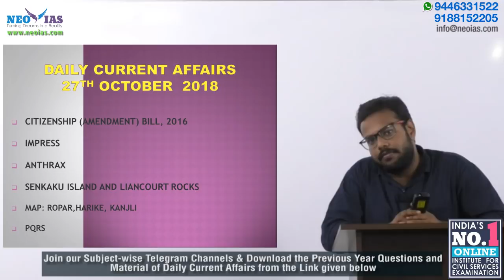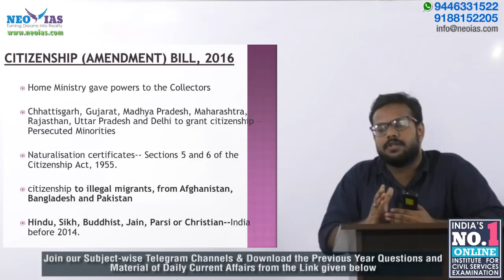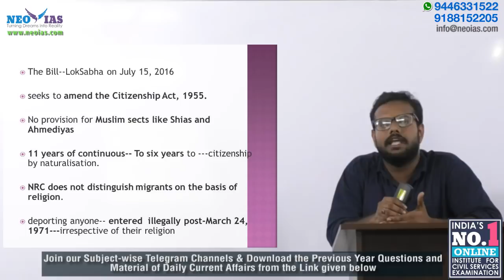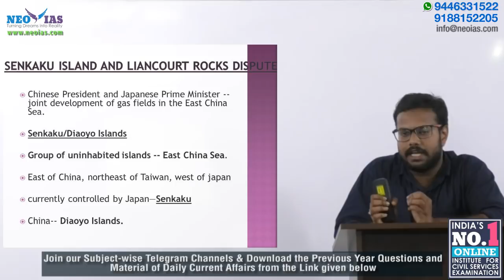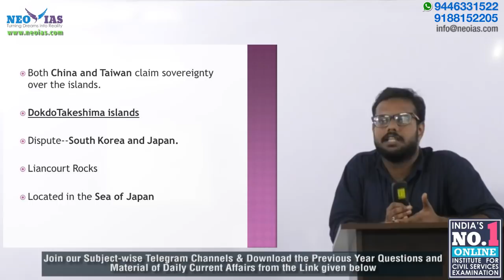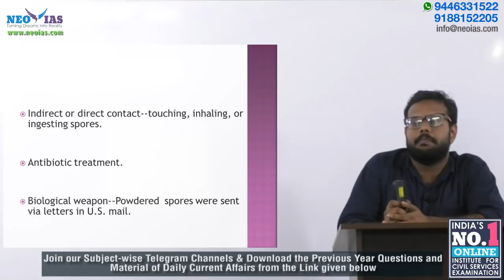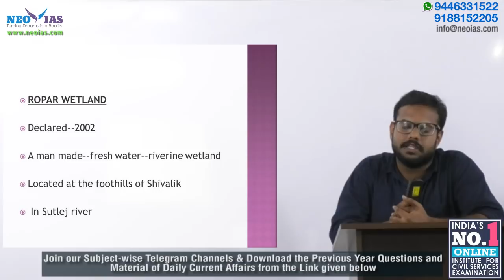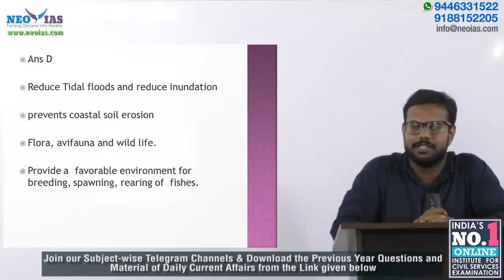DAILY CURRENT AFFAIRS | 27th OCTOBER 2018 | UPSC CSE PRELIMS 2019 | EKAM IAS